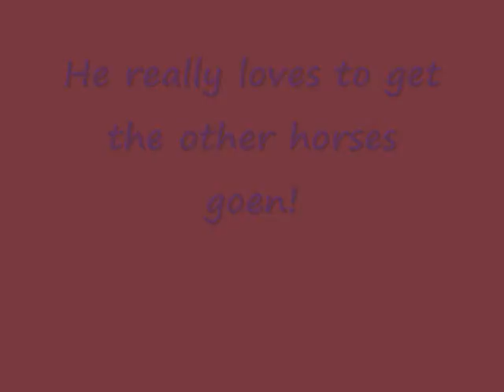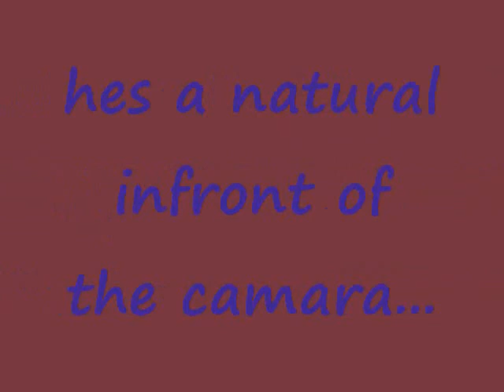My Shorty Horse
SORRY AUDIO GOT CUT FOR SOME REASON!! :( videos of my funny boy! hes got a HUGE personality :) Shorty is the grandson of I'm a Big Leaguer